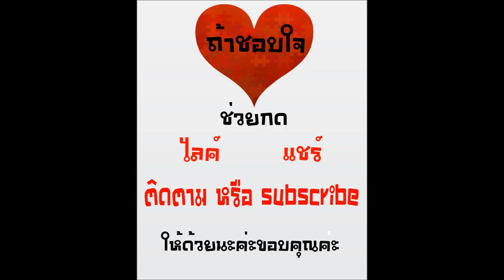แนะนำหนังน่าดู เรื่อง " Fright Night "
ดูหนัง  Fright Night (2011) คืนนี้ผีมาตามนัด